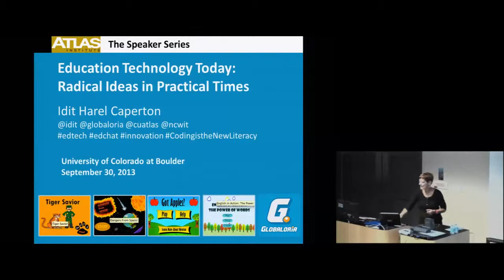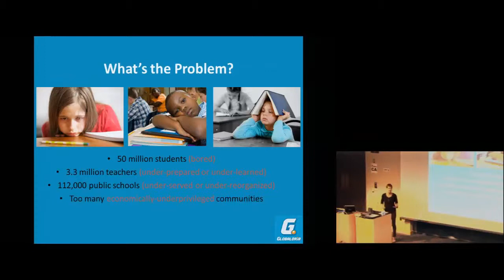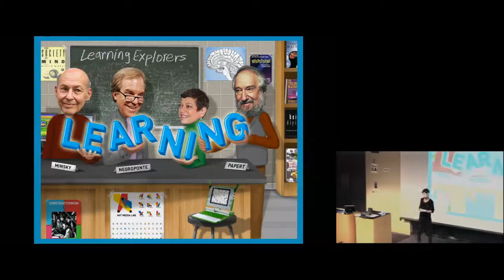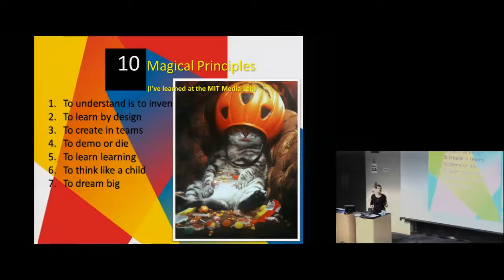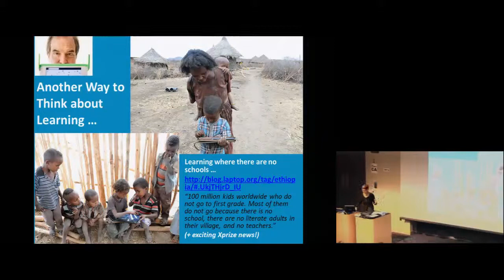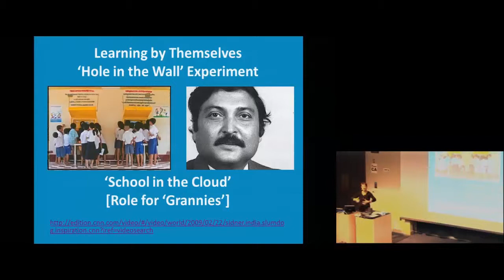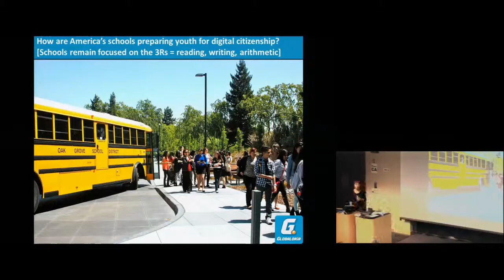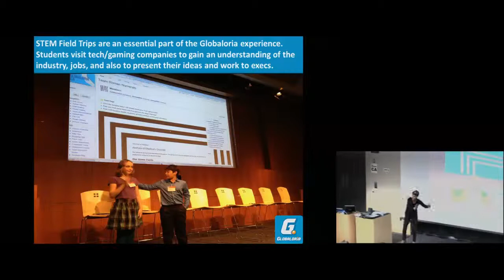ATLAS Speaker Series: Idit Harel Caperton on Education Technology Today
Idit Harel Caperton discussed educational technology ideas such as Constructionist MOOCs, Schools-in-the-Cloud and how to design scalable technologies that can disrupt school systems to support innovation-ready citizens during an ATLAS Speaker Series presentation on Sept. 30, 2013.
Caperton is a pioneer in new media technology for learning. One of the first MIT Media Lab Ph.D.s, she is founder and CEO of MaMaMedia and the World Wide Workshop. As an ATLAS board member, she has helped shape its programs and works closely with the National Center for Women and Information Technology (NCWIT) to inspire and bring more girls into computing and tech innovation. She also is the founding funder of the ATLAS Speaker Series.